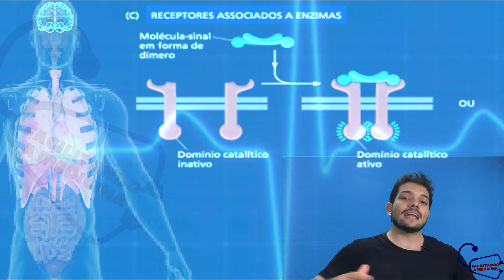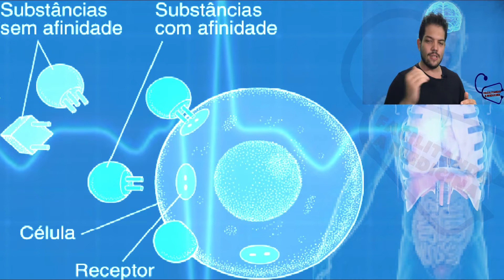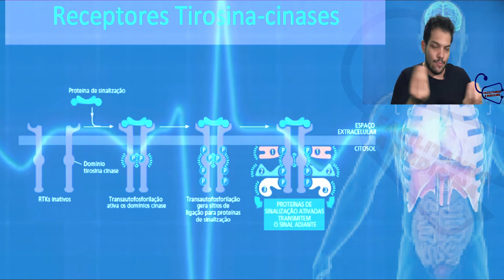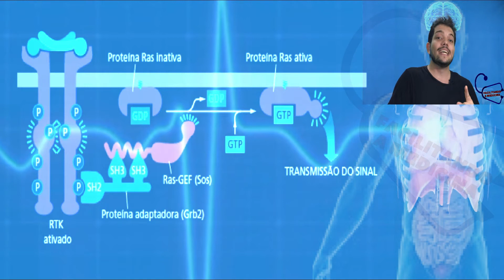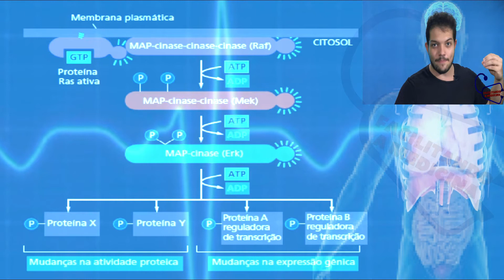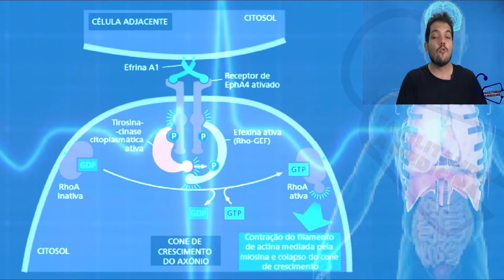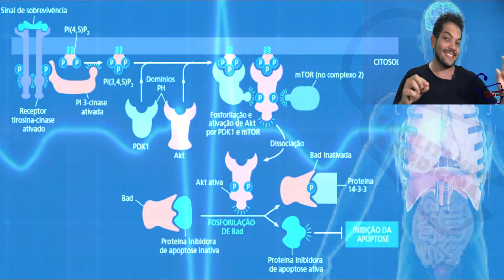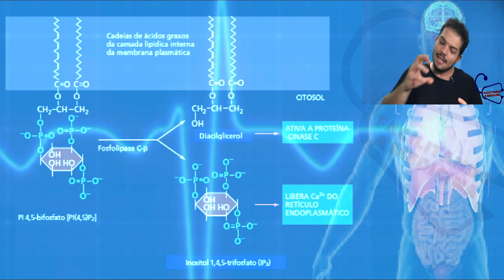RECEPTORES ASSOCIADOS A ENZIMAS (SINALIZAÇÃO CELULAR) - BIOLOGIA CELULAR E MOLECULAR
Iai pessoal, hoje vamos falar sobre os receptores acoplados a enzimas.
Receptores ligados a enzimas são receptores de membrana plasmática com domínios intracelulares que estão associados com uma enzima. Em alguns casos, o domínio intracelular do receptor na verdade é uma enzima que cataliza a reação. Os receptores então anexam fosfatos à tirosinas nos domínios intracelulares um do outro.